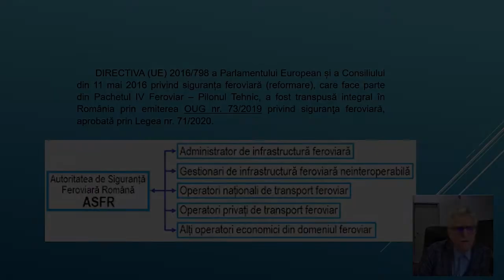De ce este REDUSĂ viteza trenurilor din România. Iordan Vintilă, director AFER, explică